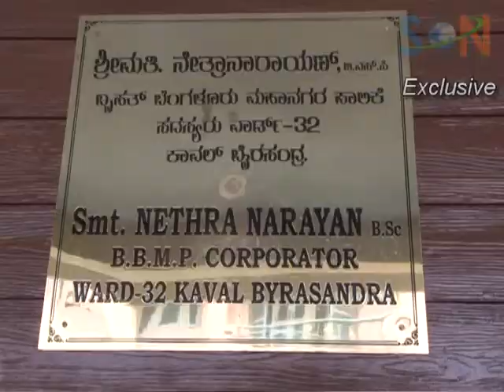ಉಪಮೇಯರ್ ಆಗುವತ್ತ ದಾಪುಗಾಲು ನೇತ್ರಾನಾರಾಯಣ್ ಜೆಡಿಎಸ್ ಗುಂಪಿನ ನಾಯಕಿ